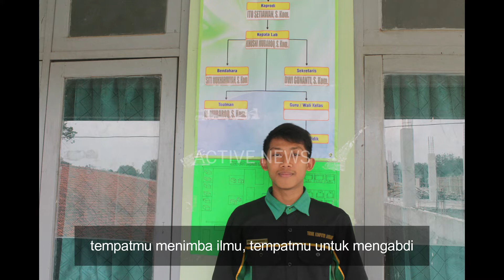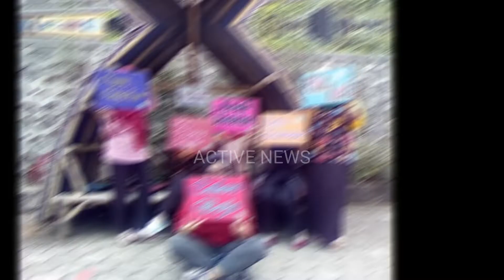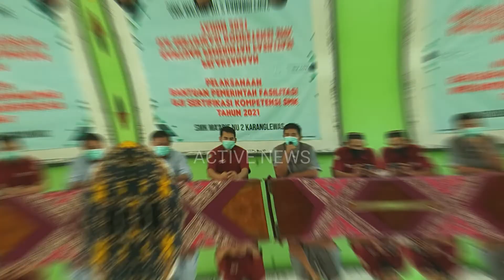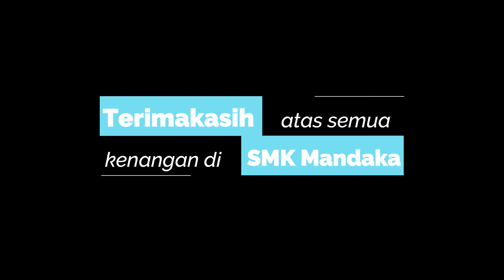SAHABAT dan KERABAT | MENGABDI UNTUK NEGERI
Perjalanan awal mengabdi, banyak hal yang didapat hingga menjadikanku lebih baik lagi dalam berproses untuk sukses bersama mendidik generasi negeri.